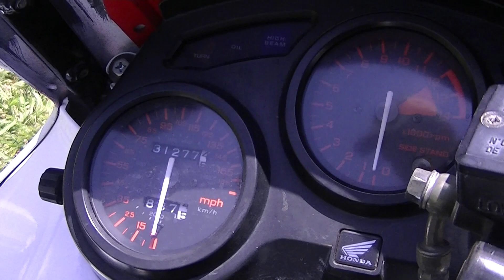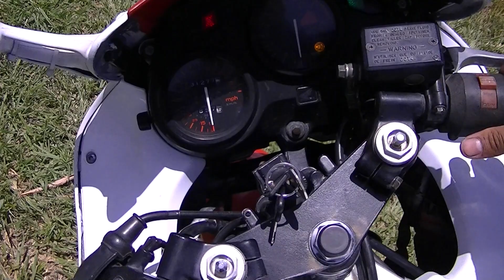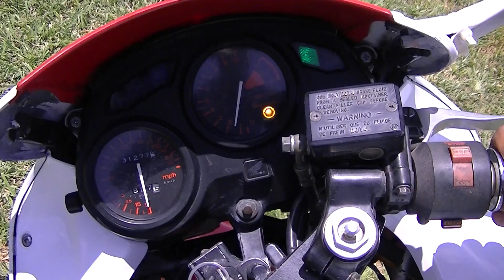Legendary Honda 1989 CBR600F. How all started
This is my Honda CBR 600 F 1989 review in HD, enjoy all parts and high definition. Tell me what you think of this babe, thanks.
These bikes were the beginning of the sportbike generation. What do you think, did they look cool?

runs strong, 6 carbs by the way
thanks